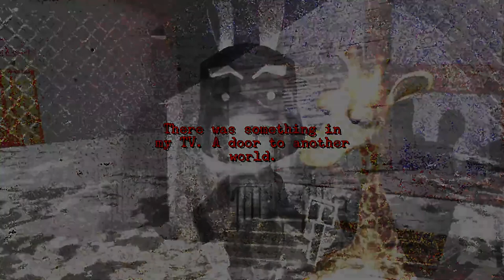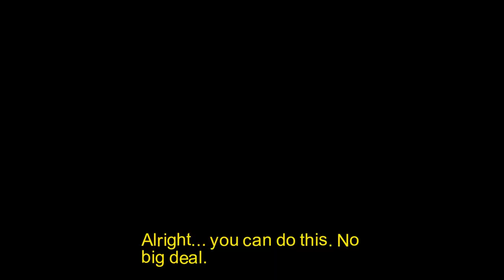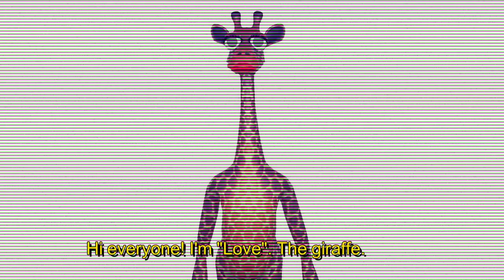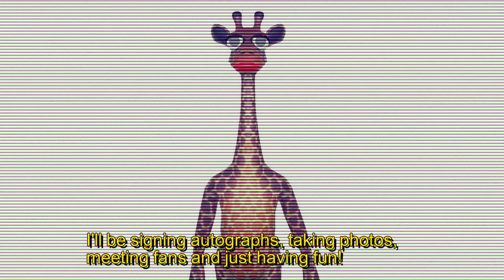Giraffe Town - Slippery Feet - Part 1 - Couch Potatoes